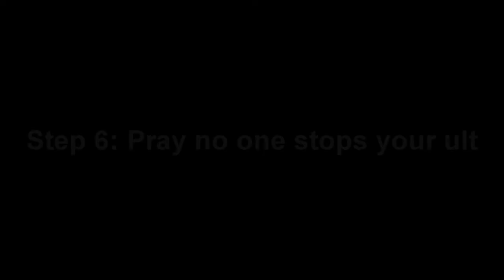Drewmatth - How to Carry Yourself with Warwick (FREE ELO WARWICK GUIDE)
▼ TALIYAH ONLY ♥︎  (Later Edit: And now Warwick too..Apparently xD ! )

Hi , Drew Here - a (former) Master Player on EUNE (peaked it in 05/2016) who likes Taliyah a lot. I have a series for Taliyah in which I showcase FULL games ! I also do montages and guides !  Before Asking , Please check the guide in the Description ! Thank you so much for the support ♥︎♥︎ !  ▼